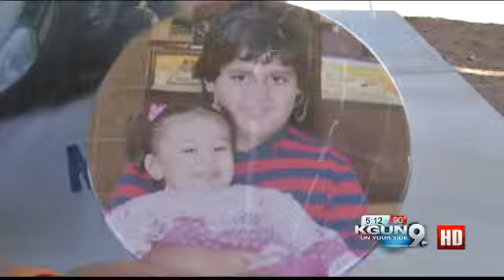Boy with Leukemia bonds with Basset Hound, says dog died for him